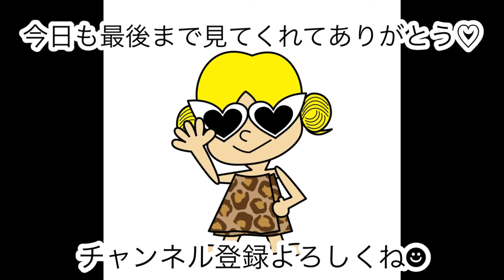【人生相談】生きるの難すぎ。それでも未来は明るいよの巻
悩めるみんなのお悩みをズバッとお答え！

〈動画目次〉
00:00 オープニング
00:16 誰がギャルやねん
00:32 お悩み - その①「バツイチ無職、お先真っ暗」
02:08 体験談はなしちゃう
04:16 お悩み - その②「好きなことを仕事にする？趣味にする？」
04:55 後悔しない生き方
05:46 お悩み - その③「親が結婚結婚うるさい」
06:07 国民栄誉賞：aiko様
06:49 他人からの意見のうけとり方
07:42 は？
08:04 まとめ

*〈みーぽん。ONE-MAN LIVE-〉*

公演概要

一2025年1月25日（日）一
「あわてんぼうのバレンタイン」
アコースティックバンドワンマン
•心斎橋music Bar 真心場
〒大阪市中央区東心斎橋2-1-22エクセル千年町５F-B号
(OPEN / START) 18:30 / 19:00

一2025年3月8日（土）一
「君が旅立つ前に」演劇ワンマン
•札幌ミュージック＆ダンス・放送専門学校
〒札幌市中央区北1条西8-2-75
(OPEN / START) 18:30 / 19:00